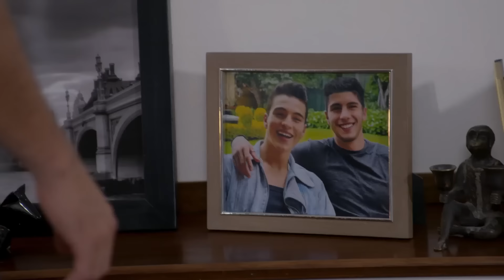Max se reencuentra con Ángel, el amor de su vida | La Rosa de Guadalupe 2/4 | Siempre se dijo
Max se reencuentra en el gimnasio con su viejo amor y al ver que ambos siguen sintiendo lo mismo, decide revelarle a Gea, su esposa, que es gay.